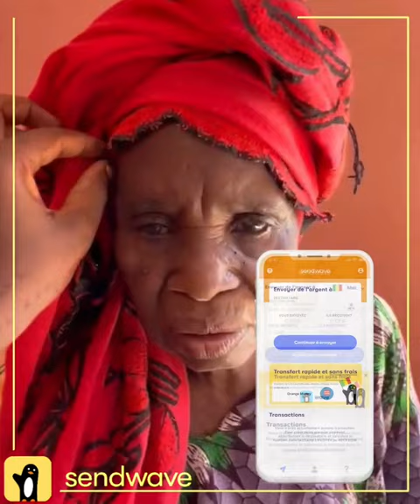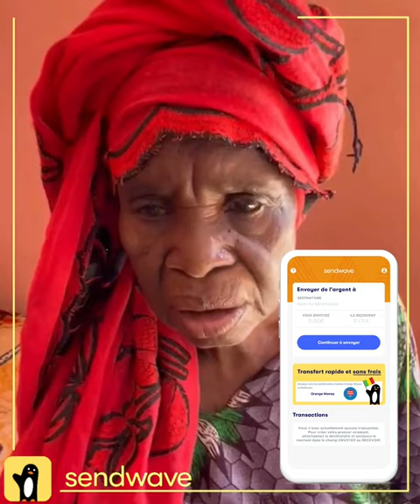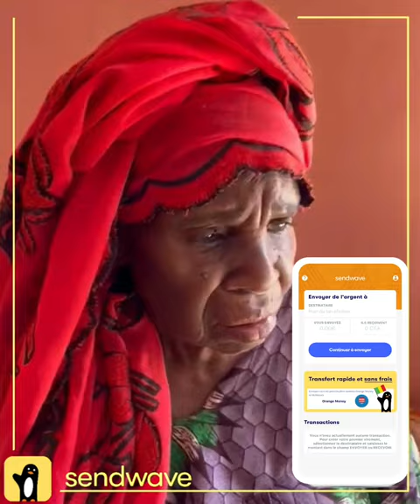Djenikiss et Mami - Affaire De Sendwave😂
Découvrez les aventures de '' DJENEBA ET SA GRAND-MÈRE AMY" !!!

©️ @gocom_agency  - 2023